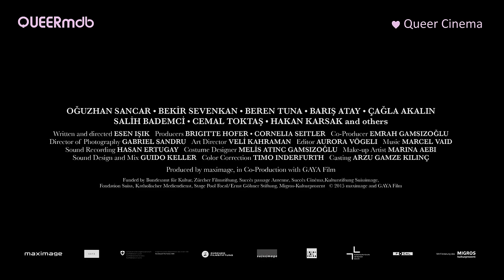Köpek | Film 2015 -- transgender [Full HD Trailer]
__ KÖPEK__________________________
OT: Köpek
AKA: Köpek - Geschichten aus Istanbul | Koepek | Hund
Episodendrama (Schweiz/Türkei)
Laufzeit: 01 Stunden 34 Minuten

Çagla Akalin (Ebru) t*
Beren Tuna (Hayat)
Oguzhan Sancar (Cemo)
Bekir Sevenkan (Mehmet)
Hakan Karsak (Kaan)
Cemal Toktas (Murat)
Baris Atay (Mustafa)
Salih Bademci (Hakan)
Ibrahim Iris (Dad)

Regie/Drehbuch: Esen Işık

[QUEERmdb - nu queer cinema: transgender, schwul, Transphobie]